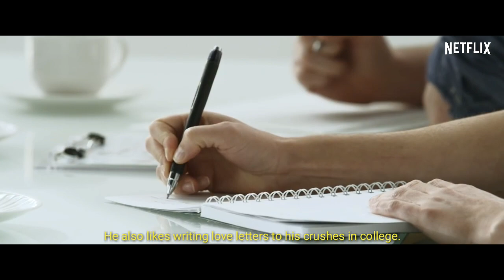To All The Girls I've Loved Before| Blackpink, Eunwoo, Irene| Netflix Trailer FMV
Eunwoo's secret love letters are accidently sent to each of his five crushes and all of a sudden Eunwoo's fate changes.

🚨🚨🚨 my edits do not encourage any type of ships or anything 🚨🚨🚨

🐙This edit was inspired by Netflix's To All the boys I've loved before.

🐙no profit was made by this video.

🐙This is just fiction please don't take it seriously!

•clips from:

Eunwoo CF
 BlackpinkCF
Irene CF
YG blackpink content

•song by:

lauv

•Voice audio/Narration by:
taehyung

•intro by:

 Netflix.